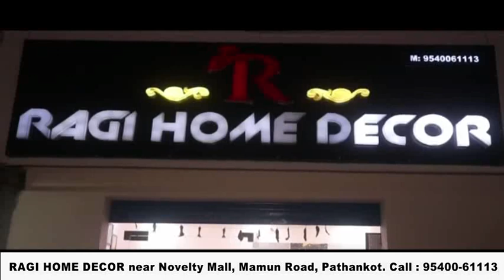मलिकपुर गोल चौंक में बेकाबू हुआ ट्रक, हादसा टला